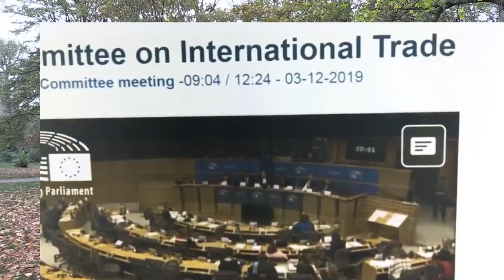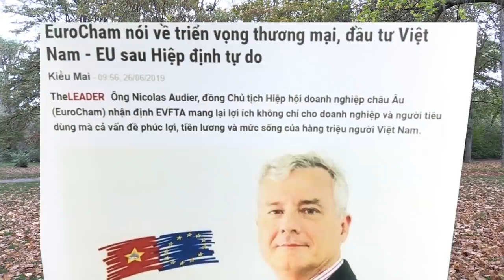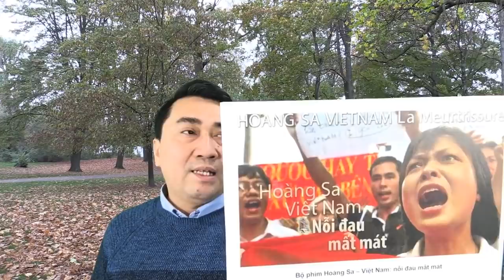Đảng "hốt" Phạm Chí Dũng - Châu Âu xét lại hiệp định